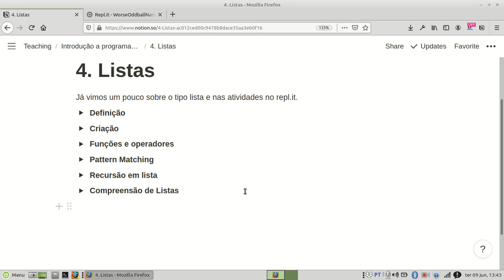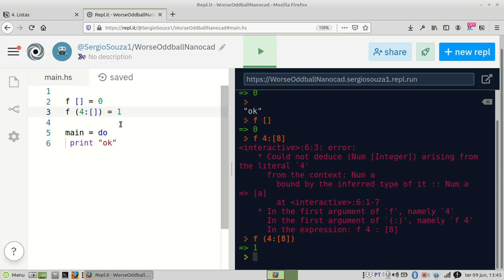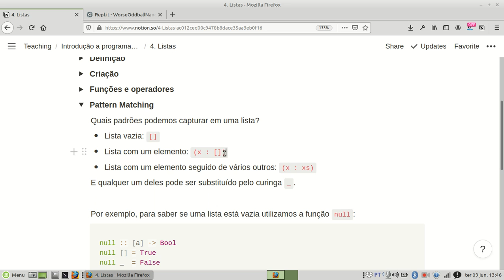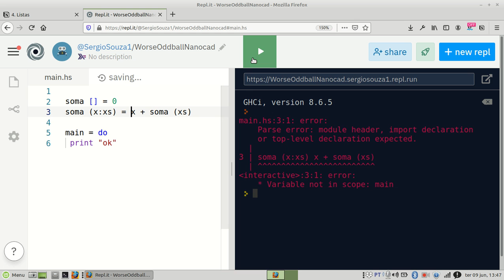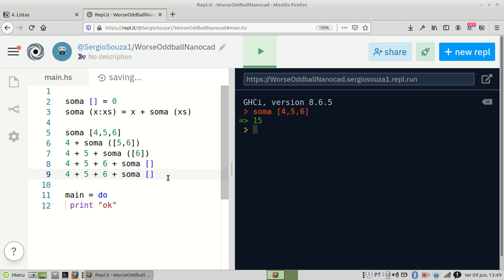Introdução a programação funcional: casamento de padrões em listas